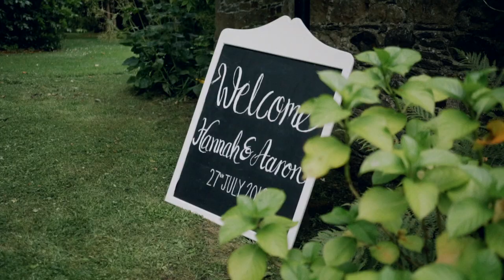Stunning Irish Wedding Venue - "The epitome of childhood sweethearts" - Drenagh House Estate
Super in love with this wedding! It's got amazing stylying, personality and fun. What do you think? Let me hear teh love for this dress from Needle & Thread!
Congrats again Hannah and Aaron, it was a pleasure to capture your special day!